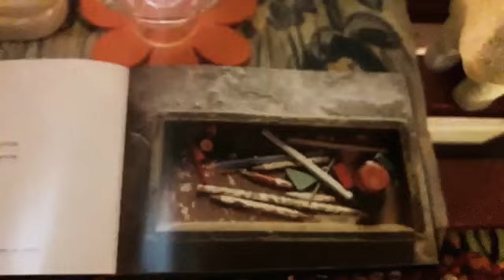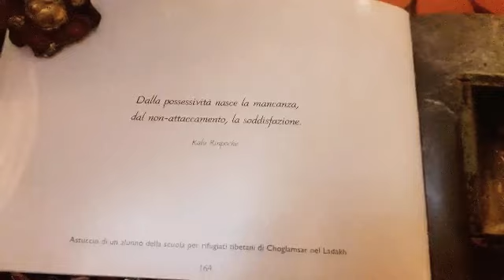6 Dicembre 2020💜PENSIERO ZEN 💜